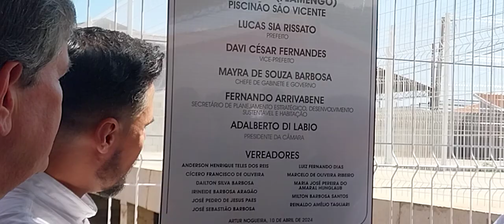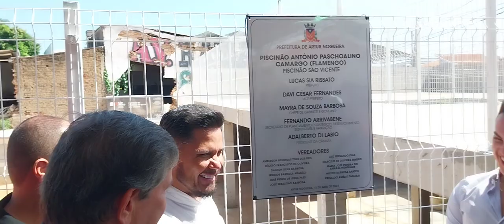PISCINÃO DO SÃO VICENTE É INAUGURADO ARTUR NOGUEIRA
Fim das enchentes: Prefeitura inaugura piscinão do São Vicente
A conclusão das obras marca a concretização de uma importante promessa de campanha do Governo Lucas Sia e Davi Fernandes, e representa uma conquista histórica para os moradores daquela região, que por anos sofreram com as enchentes.
O prefeito Lucas Sia convida toda a população para prestigiar a cerimônia. “Este é um momento de grande alegria para o nosso município. A inauguração do Piscinão do São Vicente representa muito mais do que uma solução para as enchentes. É um símbolo do compromisso da nossa gestão com a qualidade de vida da população. Que belo presente de aniversário nossa cidade está ganhando!”, comentou.

com investimento de R$ 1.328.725,50, a área onde o reservatório foi construído corresponde ao tamanho de sete piscinas semiolímpicas, o que demonstra a importância e capacidade do piscinão. Além disso, ele será quinze vezes maior do que o já existente, representando um grande avanço na infraestrutura de drenagem da região.
OBRA JÁ MOSTROU EFICÁCIA

Fernando Arrivabene, secretário de Planejamento Estratégico, Desenvolvimento Sustentável e Habitação, relembra que, mesmo na época em que estava em construção, o piscinão já mostrou eficácia.

“Em novembro de 2023, tivemos forte chuvas, que chegaram a 74.7 mm. O índice pluviométrico foi alto, mas o piscinão respondeu rapidamente. Em minutos, metade da água já tinha ido embora. Isso é eficiência na prática”, frisa.
A Prefeitura tem planos de construir uma área de lazer em cima do piscinão. Dessa forma, a população do bairro São Vicente e arredores poderá aproveitar momentos entre família e amigos.

Secretaria de Comunicação da Prefeitura de Artur Nogueira